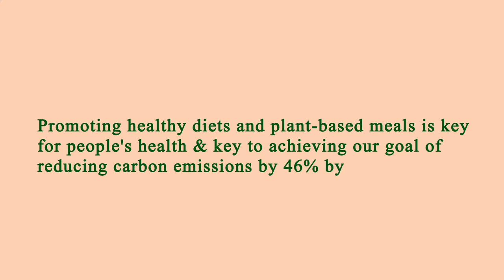Nearest Restaurant to Me Los Angeles 90037 CA, Los Angeles County, California, United States